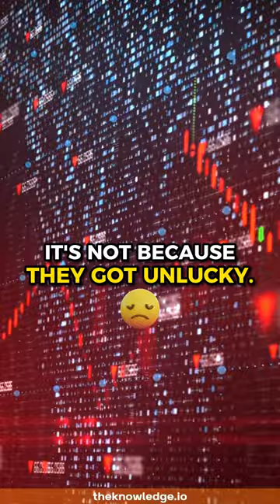Why Axie Infinity Failed The Dark Side of Blockchain Technology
This is a clip from David Elikwu’s conversation with Liron Shapira on 📙The Knowledge Podcast 🎙️
David speaks with Liron Shapira, Founder&CEO of RelationshipHero.com, a relationship coaching service with over 100,000 clients.

Liron is a technologist, rationalist, and serial entrepreneur, whose skeptical takes about crypto and other bloated startups on [BloatedMVP.com] have been read over a million times.

If you wanted an opportunity to dig into everything that is at the frontier of technology right now, then this is the episode for you.

👨🏾‍💻 About David Elikwu:
David Elikwu FRSA is a serial entrepreneur, strategist, and writer.
David is the founder of The Knowledge, a platform helping people think deeper and work smarter.